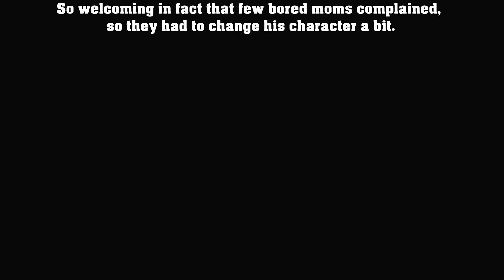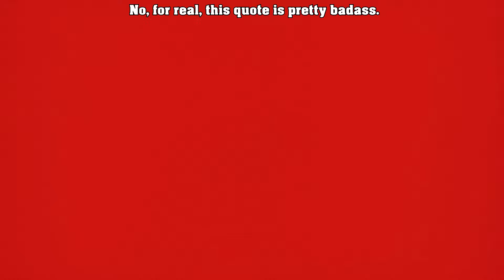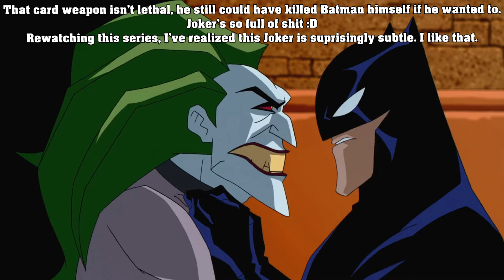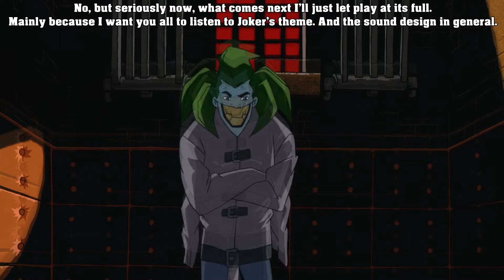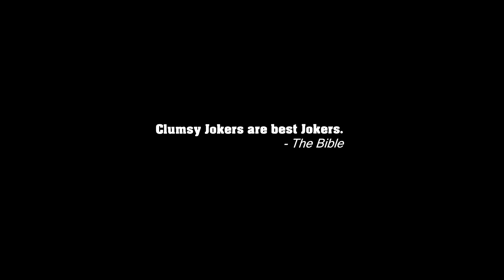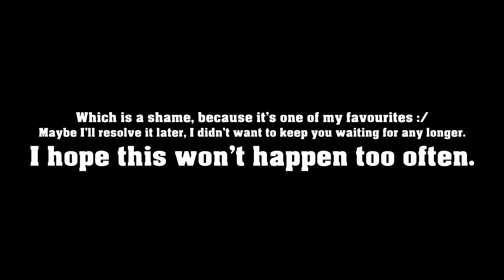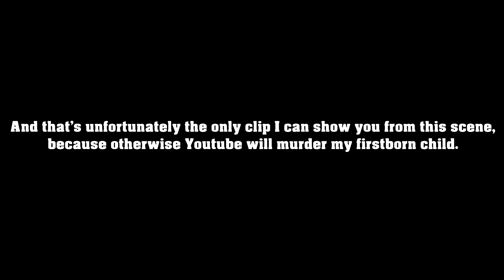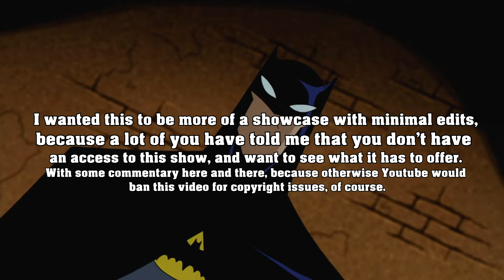The Batman 2004 - Just Joker - Part 1 (HD quality)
𝗩𝗘𝗥𝗬 𝗜𝗠𝗣𝗢𝗥𝗧𝗔𝗡𝗧 - 𝗡𝗔𝗠𝗘𝗦 𝗢𝗙 𝗧𝗛𝗘 𝗘𝗣𝗜𝗦𝗢𝗗𝗘𝗦 𝗔𝗥𝗘 𝗜𝗡 𝗧𝗛𝗘 𝗩𝗜𝗗𝗘𝗢. 𝗗𝗢𝗡'𝗧 𝗪𝗥𝗜𝗧𝗘 𝗧𝗛𝗘𝗜𝗥 𝗡𝗔𝗠𝗘𝗦 𝗜𝗡 𝗧𝗛𝗘 𝗖𝗢𝗠𝗠𝗘𝗡𝗧𝗦.

𝙄 𝘾𝘼𝙉'𝙏 𝙀𝙑𝙀𝙉 𝙉𝘼𝙈𝙀 𝙏𝙃𝙀𝙈 𝙊𝙐𝙏 𝙃𝙀𝙍𝙀 𝙄𝙉 𝙏𝙃𝙀 𝘿𝙀𝙎𝘾𝙍𝙄𝙋𝙏𝙄𝙊𝙉.

This whole situation is a mess, I'm sorry. I'm frustrated too. Other than that, I already wrote everything my heart desired in the video itself :D So enjoy some Batman / Joker goodness. And tell me which cartoon Joker is your favourite!

Also, pop that HD quality on.

And here are all the other parts, in case you'd like to watch those as well.  (◕ᴗ◕✿)